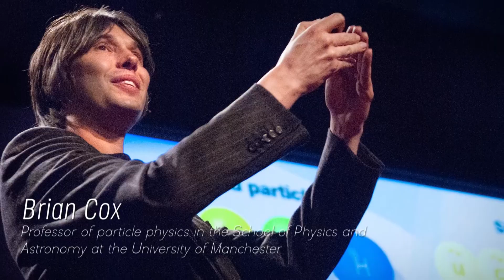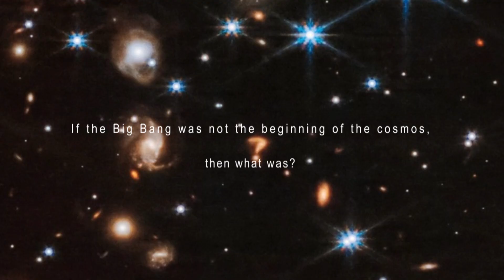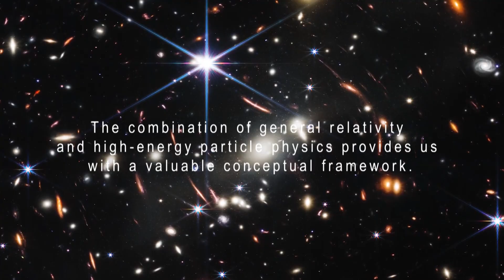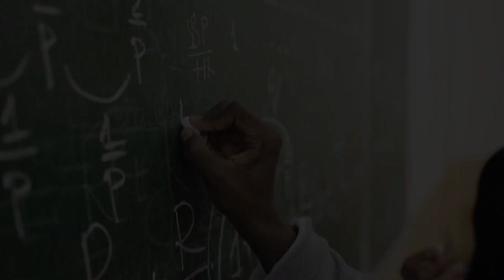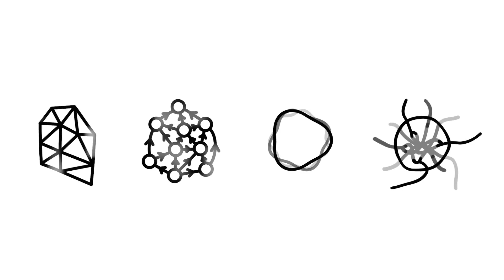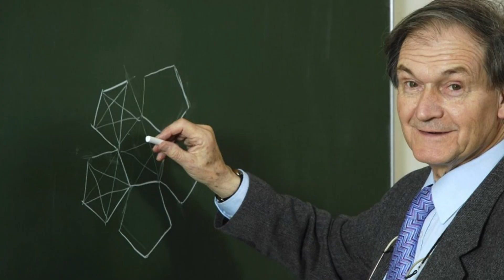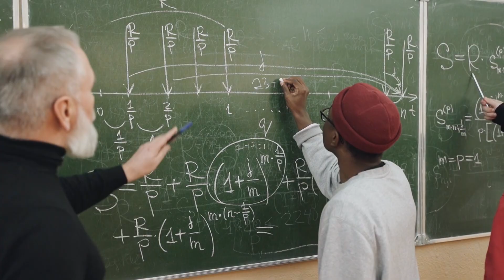James Webb Telescope Detects Something CHILLING That Happened Before the Big Bang